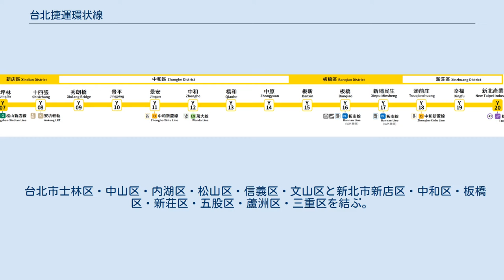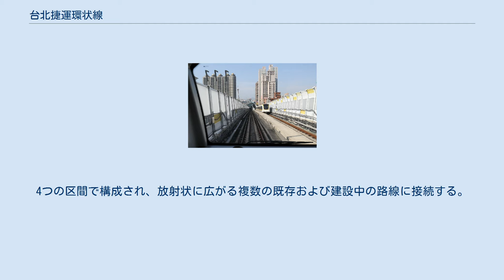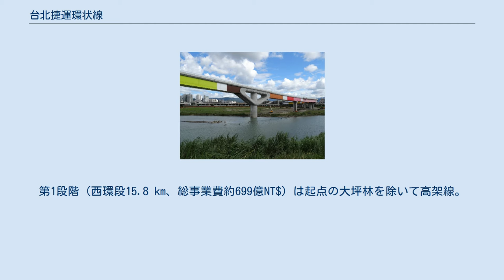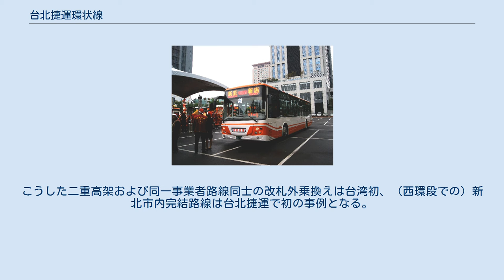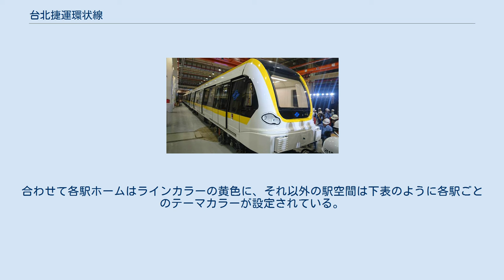台北捷運環状線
環状線（かんじょうせん）は、台湾台北捷運の路線。
 台北市士林区・中山区・内湖区・松山区・信義区・文山区と新北市新店区・中和区・板橋区・新荘区・五股区・蘆洲区・三重区を結ぶ。
台北市と新北市の各区を環状線状に連絡することで、台北市から周辺都市へ放射線状に伸びる他の路線とを接続する計画である。
路線の全長は35.2 km。
1987年に最初の計画が始動するも1993年と1999年の二度にわたって中央政府によって退けられ、2000年代に再始動。
その後約10年に渡る工期を経て2020年1月に第1期区間が開業した。
第1期は全線で台北市を経由せず、新北市内のみに属することから報道や新北市政府の広報資料などで「新北捷運環状線」、「新北環状線」などの表記がなされることもあるが、新北捷運の路線ではなく単に「新北（市の）環状線」という意味合いにすぎない。
厳密には建設費のうち地方分担分は新北市政府が負担し、建設中の監督や入札業務は台北市政府捷運工程局が請け負った。
試運転期間を含めて運行・運営業務は2019年元日より3年間は台北捷運公司が請け負っている。
 軌道は標準軌の鉄輪式だが無人運転システムが採用され、イタリアのアンサルドブレーダ(現･日立レール)の車両が投入されている。
4つの区間で構成され、放射状に広がる複数の既存および建設中の路線に接続する。
 2011年に建設された第1段階西環段（大坪林駅 - 新北産業園区駅）として、新店区・中和区・板橋区・新荘区を東西に横断する鉄道路線が2020年に開業した。
第1段階 (西環段15.8 km、総事業費約699億NT$) は起点の大坪林を除いて高架線。
第2段階（北環段14.93km・南環段5.73km、総事業費約1,377億NT$）と南北線の代替となる第3段階（東環段13.12km、総事業費約922億NT$）は地下線とされる予定である。
東環段は文湖線の輸送量逼迫など年々交通事情が悪化する内湖科技園区の通勤事情改善と、東西方向に偏る副都心の信義区内軌道交通を改善すべく構想され、かつては2000年代にHSSTによる路線構想（信義HSST）があったほか、2010年代にも台北市長柯文哲が「内湖～信義LRT」構想を提唱していた。
 中和区内2.61kmの区間は市道106号線（板南路および中山路）が狭小なことから複線高架橋が採用できず、日本の京急本線のような単線2層の高架橋（上層が東行き、下層が西行き）が架設され、この区間に含まれる中和・橋和・中原の3駅も日本の今宮駅や京急蒲田駅のような二重高架駅となったほか、中原駅西方や景平 - 景安間では並行する台64線（八里新店快速道路）の高架道路の上下線間に橋脚が設置され、さらに上方に高架桁が架設されている。
こうした二重高架および同一事業者路線同士の改札外乗換えは台湾初、（西環段での）新北市内完結路線は台北捷運で初の事例となる。
 新荘と新店を結ぶ捷運先導公車982路（首都客運） 最前列左から5人目より順に台北市長柯文哲、新北市長侯友宜、総統蔡英文、交通部長林佳龍、元台北県長周錫瑋（2020年1月31日、十四張駅での開業式典）　 環状線各駅および新店渓の鉄道橋、市街地高架橋の橋脚や電車の客室内、一部編成の電車外観など、至るところで日本を拠点とするフランス人アーティストエマニュエル・ムホー（Emmanuelle Moureaux）の意匠が採用されている。
合わせて各駅ホームはラインカラーの黄色に、それ以外の駅空間は下表のように各駅ごとのテーマカラーが設定されている。
 板橋駅のICトークン用専用乗換改札機 日立レールイタリア製4両1編成の無人運転対応小型車両。
台北捷運の文湖線を除く既存路線より小型となる。
17編成が導入される。
 環状線路線図